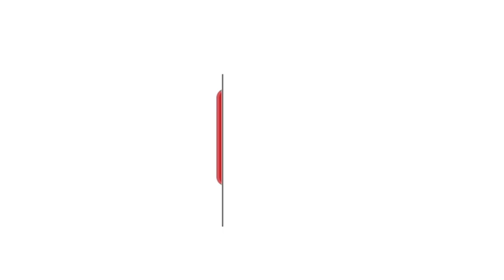వృద్ధుల వెతలు తీరేదెలా? || How to Find the Elderly People Problems ? || Pratidhwani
కుటుంబాల్లో వయోధికుల ఆరోగ్యరక్షణకు ఆదరణ కరువవుతోంది. ఆర్థికస్తోమత లేకపోవడం, కన్నపిల్లల నిర్లక్ష్యం కారణంగా వృద్ధుల ఆరోగ్యం ఆపదలో పడుతోంది. వయసుతోపాటు మీదపడే వ్యాధులకు తోడు అనుకోకుండా తలెత్తే అనారోగ్య సమస్యలు వృద్ధాప్యాన్ని నరకప్రాయం చేస్తున్నాయి. గ్రామాలు, పట్టణాలు అనే తేడాలేకుండా అన్నిచోట్లా వృద్ధుల ఆరోగ్యం పట్ల వివక్ష కొనసాగుతోంది. అసలు వృద్ధాప్యంలో వయోధికులు ఎదుర్కొంటున్న ఆరోగ్య సమస్యలేంటి? ఈ వయసువారు ఏఏ శారీరక, మానసిక సమస్యలను నిర్లక్ష్యం చేస్తే ప్రాణాంతకంగా మారుతాయి? వృద్ధులు నిండు నూరేండ్లు హాయిగా జీవించాలంటే, కుటుంబాలు, ఆసుపత్రులు, వైద్య సేవల రంగంలో తీసుకోవాల్సిన జాగ్రత్తలు ఏంటి? ఇదే నేటి ప్రతిధ్వని.